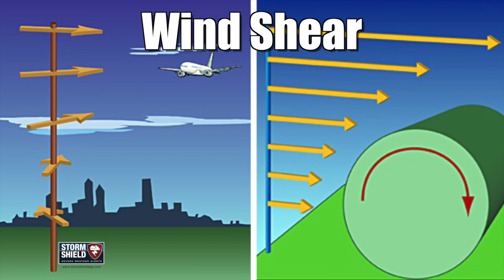Most tornadoes in one day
April 27, 2011. A weather record was made. The most tornadoes in a single day.

It was part of a bigger outbreak that lasted 3 days, 7 hours, and 18 minutes.

Outbreaks like this one don't come very often - maybe once a generation. So let's hope this record holds its place in the record books for a long, long time.